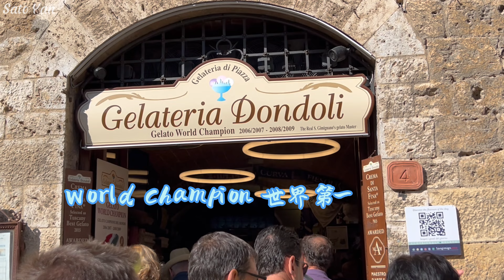Discover lesser-known towns in Tuscany, Italy 意大利托斯卡尼小众小镇推荐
在意大利托斯卡尼，理所当然大家都会去佛罗伦萨，匹萨，
如果还有时间，推荐附近几个历史同样悠久，建筑风格同样美得震撼的小镇。
当然还有很多美食。
After visited Florence, Pisa, please visit small towns in Tuscany Area.
These towns are much relaxed, chill~
Discover lesser-known towns in Tuscany, Italy